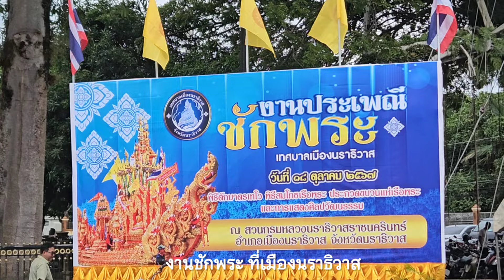ชักพระ ออกพรรษาเมืองนราธิวาส